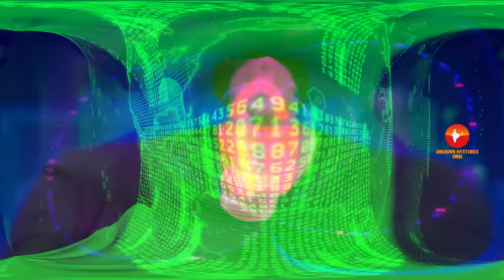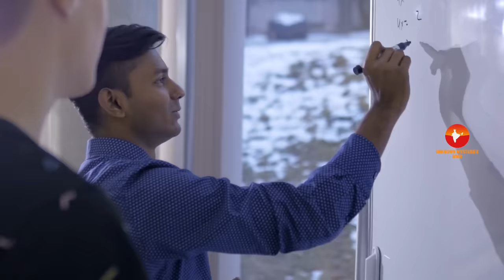अमेरिका के इस वीडियो को एक बार जरूर देखे // Amazing Facts About America in Hindi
Today we are going to explain  Amazing Facts About America in Hindi
# America
# AmericaTour
# AmericaFacts